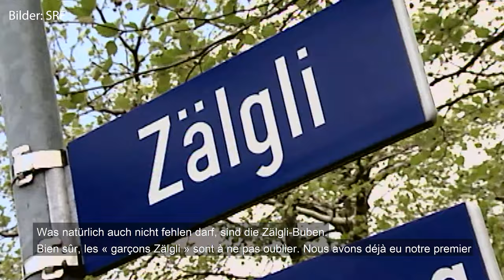WM-Serie: Matthias und Christoph Hofbauer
Die beiden Brüder erlebten die Heim-WM 2004 als ganz besonderen WM-Moment. Zum Beispiel das Siegestor im Gruppenspiel gegen Finnland.